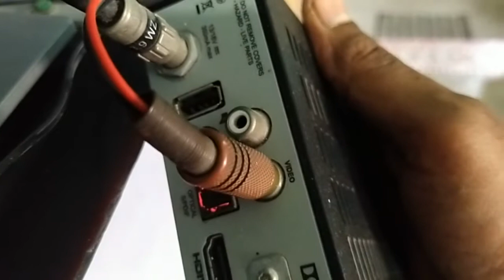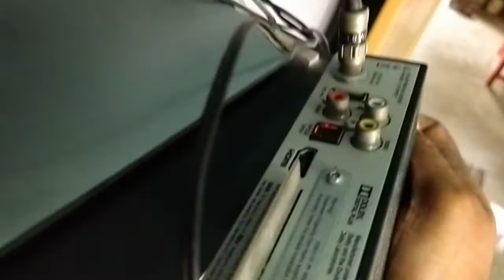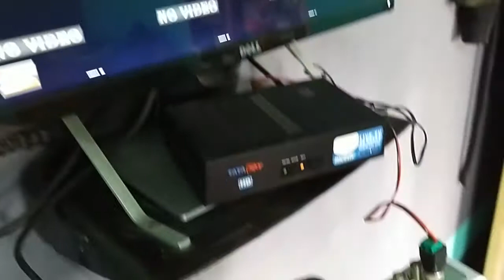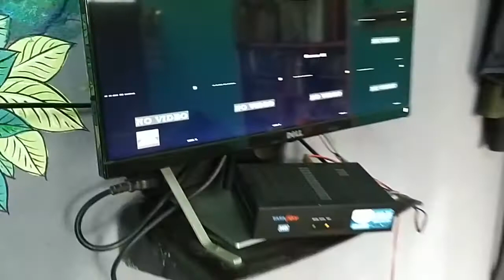CCTV Camera and TV in a single screen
Hi Friends,
I am Samir Mondal,

In this video, I have shown you